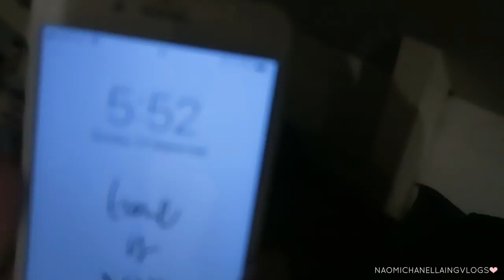Oh, So Its Lit Lit -- COLLEGE VLOG #57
Hi babes! Welcome to part 2 of my week. I expected to vlog a whole lot more, but that didn't happen. I hope you still enjoy the vlog as much as i did! 3words8letters 💕

Kisses,
Naomi Chanel Laing♡